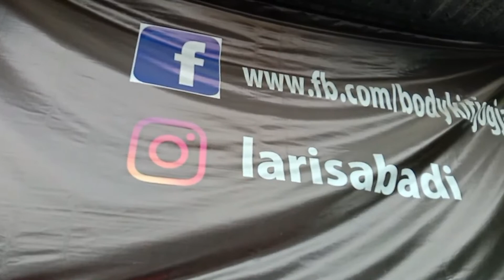Modifikasi Custom Bodykit Honda Jazz GK5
Honda Jazz GK5 bosan dengan bodykit yang sudah pasaran, akhirnya bikin custom di bengkel Laris Abadi Yogyakarta, yang sudah berpengalaman di bidang custom bodykit sejak 2011.
Nah Layanan Laris Abadi lainnya meliputi :
- Pengecatan Velg
- Pemasangan kaca film
- Pemasangan Kaca Mobil
- Pembuatan dan pemasangan Bodykit
- Pengecatan Body mobil untuk semua merek dan warna
- Perbaikan kendaraan baik asuransi maupun non-asuransi
- Perbaikan body gores dan penyok, bumper pecah, dan kerusakan ringan lainnya
(GARANSI PENGERJAAN - Syarat dan Ketentuan Berlaku)

Lokasi Laris Abadi Autobody :
Jl. Raya Wedomartani Raya No.17, Malangrejo, Wedomartani, Kec. Ngemplak, Kabupaten Sleman, Daerah Istimewa Yogyakarta 55584